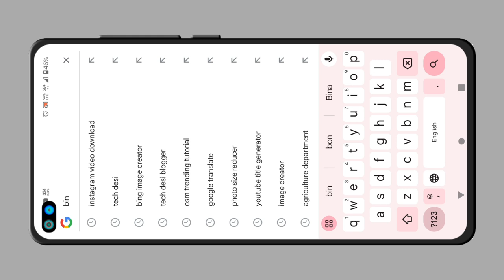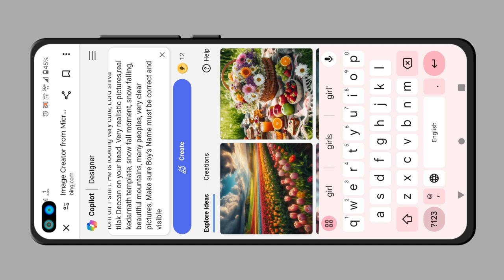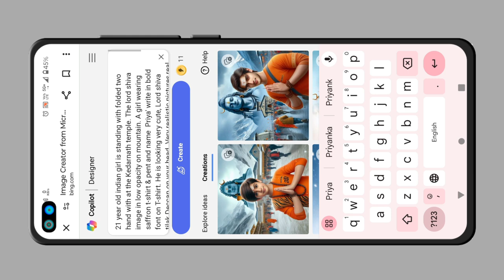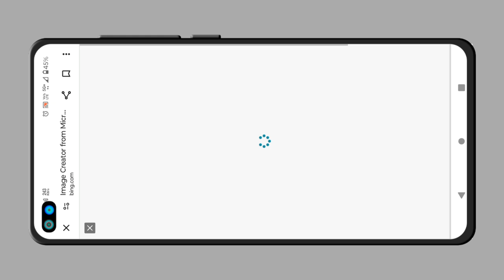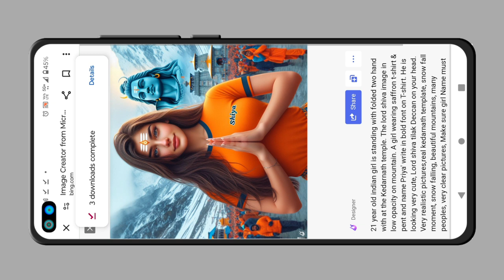Maha Shivratri Ai Image Editing: 3D Tutorial for Viral Status Video with Boy & Girl Name Editing! 🔥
"Mind-Blowing Maha Shivratri 3D Ai Image Editing Tutorial for Viral Boy & Girl Name Photo Editing! bholenath ai editing","Maha Shivratri AI Image Editing: Make Your Name Stand Out! Viral Status Editing Tutorial 3D Ai Editing","Maha Shivratri Ai Image Editing: 3D Tutorial for Viral Status Video with Boy & Girl Name Photo Editing! 🔥 ShivratriEditing AiImageEditing","Viral Maha Shivratri 3D Ai Image Editing Tutorial | Trending Boy & Girl Name Photo Editing for Status Videos! 🔥 Bing Ai Editing","Ultimate Maha Shivratri Ai Image Editing Tutorial: Create Viral Status Video with Bholenath Boy & Girl Name Photo Editing! AIEditing"

For Boys👇
18 year old indian boy is standing with folded two hand with at the Kedarnath temple. The lord shiva image in low opacity on mountain. A boy wearing saffron t-shirt & pent and name  Akhilesh' write in bold font on T-shirt. He is looking very cute, Lord shiva tilak Deccan on your head. Very realistic pictures,real kedarnath template, snow fall moment, snow falling, beautiful mountains, many peoples, very clear pictures, Make sure Boy's Name must be correct and visible.
For Girls👇
18 year old indian Girl is standing with folded two hand with at the Kedarnath temple. The lord shiva image in low opacity on mountain. A Girl wearing Gown & pent and name "Neetu" write on Gown. She is looking very pretty, Lord shiva tilak Deccan on his head. Very realistic pictures,real kedarnath template, snow fall moment, snow falling, beautiful mountains, many peoples, very clear pictures, Make sure Name should be correct and visible.

             • 🆃🅷🅰🅽🅺   🆈0⃣🇺  🆂🇴  🅼🇺🅲🅷 •

 ꧁𓊈𒆜🅰🅻🆆🅰🆈🆂 🆂🅼🅸🅻🅴 😊𒆜𓊉꧂